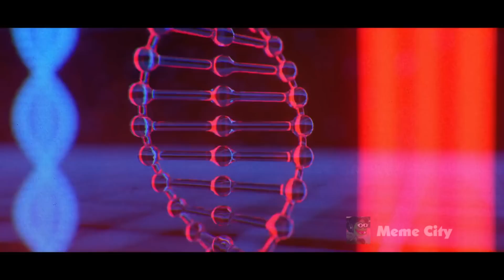Imagine Dragons Believer - Ultimate Meme Cover, Meme Mashup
This time I decided to cover a well known song: Imagine Dragons - Believer. I hope you enjoy this Meme Mashup / Ultimate Meme Cover.

I put way too much effort in this, so please leave me some ideas on what to cover next and subscribe, if you don't want to miss any new covers :D

*What I use for editing:

Memes used:
Best Cry Ever
Hey can you throw me another caprisun
How to dive Through a Door
J. Jonah Jameson - Could you pay me in advance
Kid Purposefully Knocks Himself Out on Doorway
Official Terry Tate Makes America Great Again
Somebody Toucha My Spaghet
Tourettes Guy - Fuck Fuck Fuck